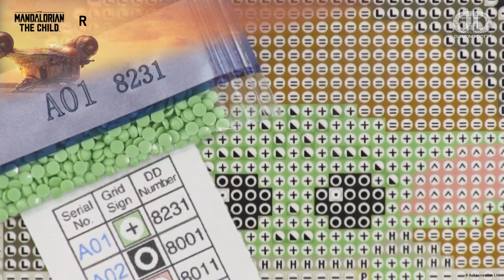How to Dotz Box - featuring The Child!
Learn how to create your Dotz Box using Diamond Dotz - a diamond painting kit on a pre-folded cardboard canvas. Ready to dot and hang!

Full range available online at craft stores.